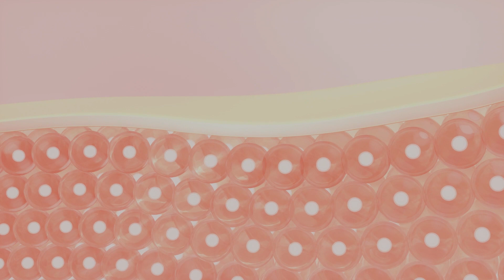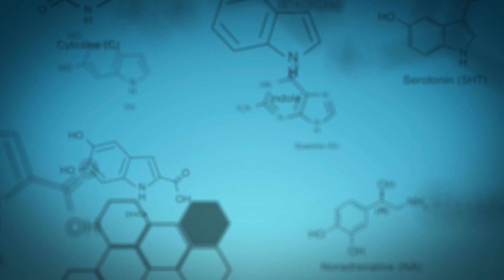10 Benefícios da BRÓCOLIS para Emagrecer e Saúde - Dicas e Receitas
Conheça os benefícios do brócolis para saúde e boa forma. Saiba para que serve e como usar este vegetal para aproveitar ao máximo suas propriedades. O brócolis é um dos alimentos mais nutritivos que existe. Ele ajuda na imunidade, é anti-inflamatório, anti-envelhecimento e ainda ajuda no emagrecimento. São vários os motivos para comer brócolis com mais frequência na sua alimentação diária. E veja também algumas sugestões de uso do brócolis em várias receitas fáceis e gostosas. Me conta nos comentários quais dos benefícios do brócolis você mais se interessa e como você geralmente consome o brócolis. Veja também os vídeos relacionados abaixo.

00:43 - O que é o brócolis?
01:12 - Informação nutricional do brócolis: carboidratos, fibras, proteínas e gordura
01:57 - Propriedades do brócolis
02:18 - Primeiro benefício
03:04 - Segundo benefício
03:54 - Terceiro benefício
04:44 - Quarto benefício
05:18 - Quinto benefício
05:48 - Sexto benefício
06:10 - Sétimo benefício
06:28 - Oitavo benefício
06:46 - Nono benefício
07:14 - Décimo benefício
08:15 - Qual é a melhor forma de consumir o brócolis? Dicas e receitas